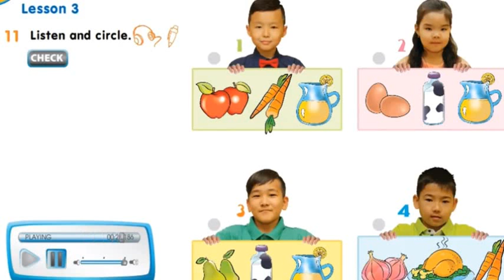Smiles 1 Module 5